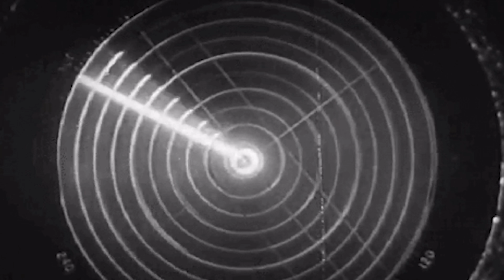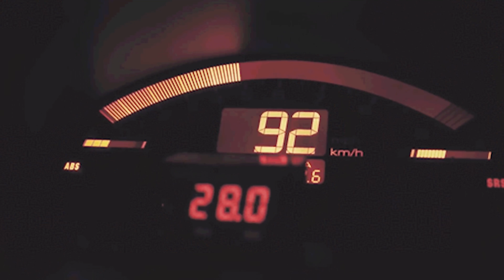TALK DARK #02 | داستان واقعی فیلم جن گیر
توی “تاک دارک” در مورد مسائل عجیب و ترسناک گپ میزنیم و پرونده های عجیب رو باز میکنیم
 این پادکست تنها و یا با مهمان اجرا میشه، به شرطی که داستان های عجیبی برای تعریف کردن داشته باشه

این قسمت رو به داستان واقعی جن گیر اختصاص دادیم و در مورد چند باور ترسناک و احتمالا واقعی گپ زدیم